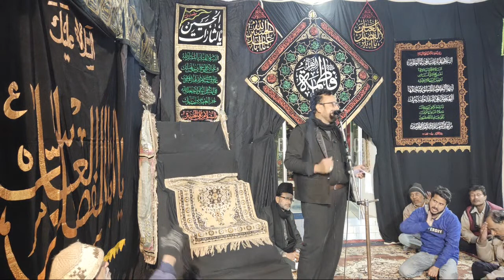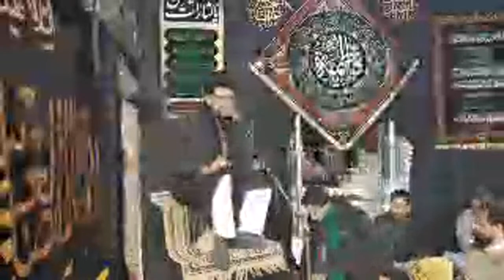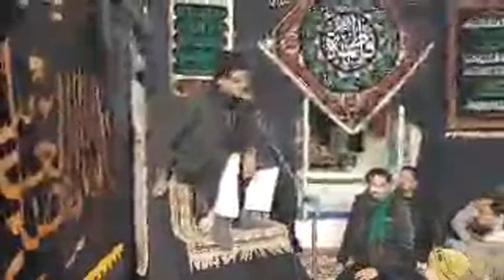Ayyam-e-Fatimiyah 2021, Maulana Abis Jarwali Sb.,Maqbara Knp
Majlis, Juloos, Nohe, Salam, Mahfil, full Documentary, Islamic Question & Answers